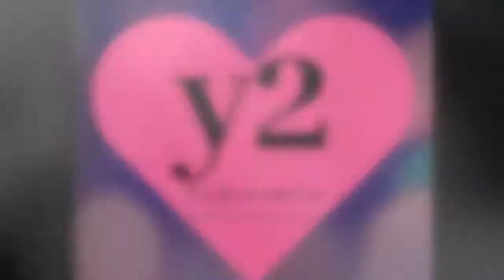5 Second Game with Baby Food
We downloaded the app ’Tuku Tuku’ and every losing turn has to eat baby food!